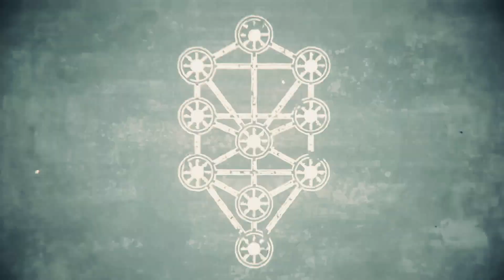Sanzato - Marked Like A Beast (Prod.SILENTMAFIA) AMV Video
Sanzato - Marked Like A Beast (Prod. SILENTMAFIA)

Beat - SILNETMAFIA

Vocals - Sanzato

Lyrics - Sanzato

AMV and thumbnail - Trashgang